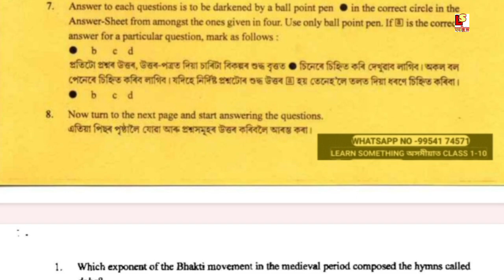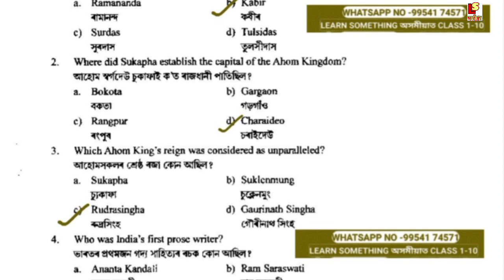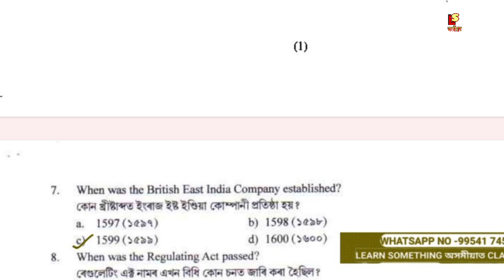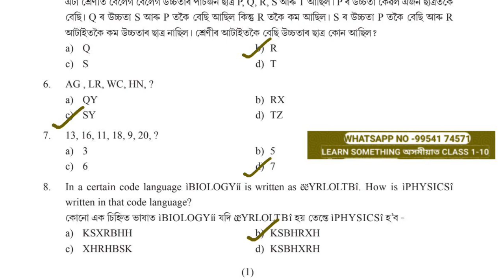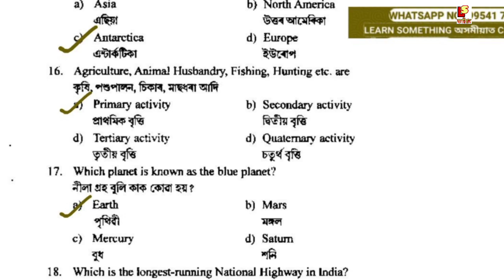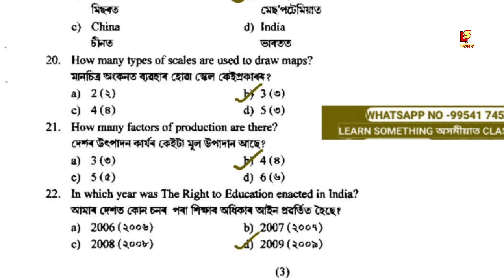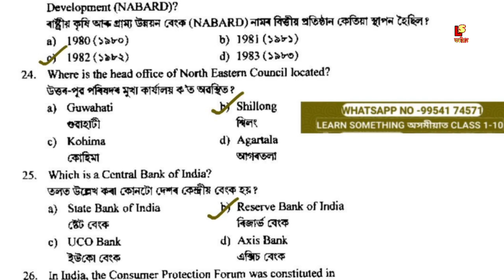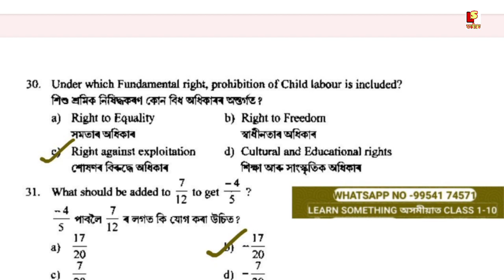Class 8 NMMS Exam 2019-20 SCHOLASTIC APTITUDE TEST Question 1-30 Answers. NMMS Question Paper 2022.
About video ✅👉 Class 8 NMMS Exam 2019-20 SCHOLASTIC APTITUDE TEST Question 1-30 Answers. NMMS Question Paper 2022.